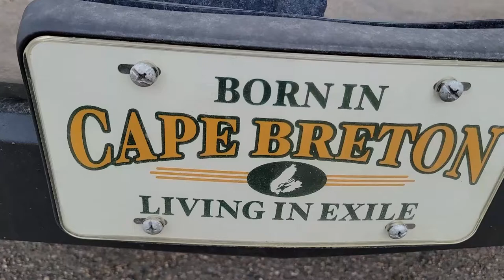Okotoks, Alberta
Driving around Okotoks, Alberta. Spring of 2022.